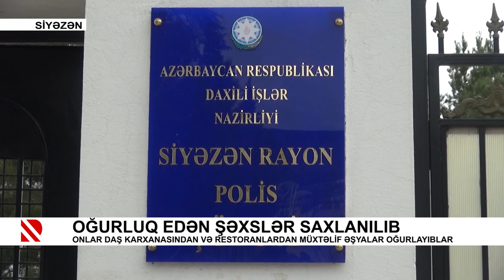Oğurluq edən şəxslər saxlanılıb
Onlar daş karxanasından və restoranlardan müxtəlif əşyalar oğurlayıblar